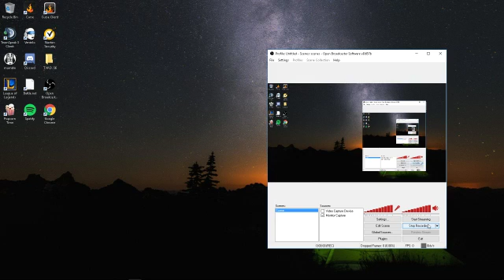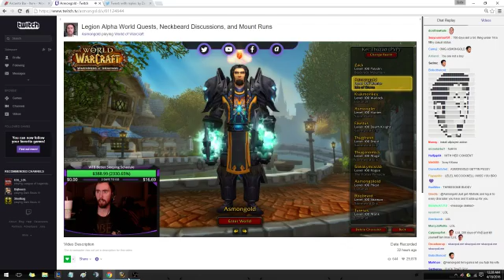Meeting Asmongold!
Good lil chat with the big dick king!